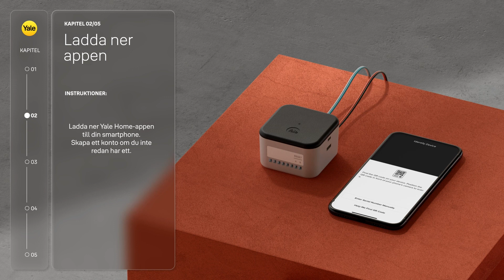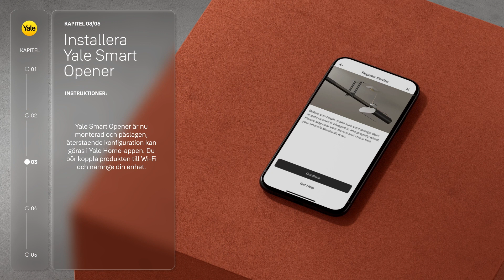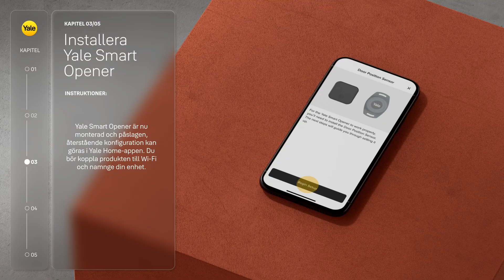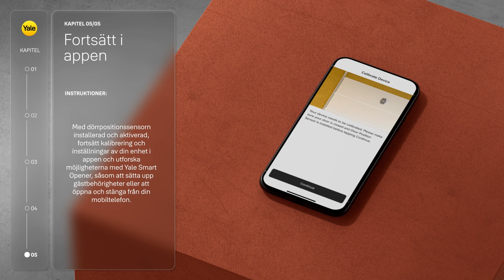Smart Opener Garage Installationsvideo